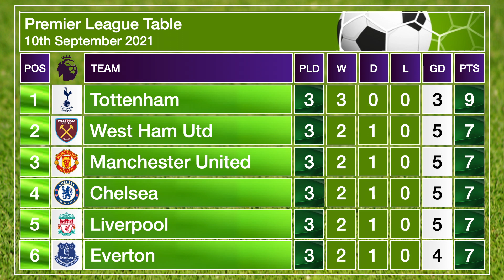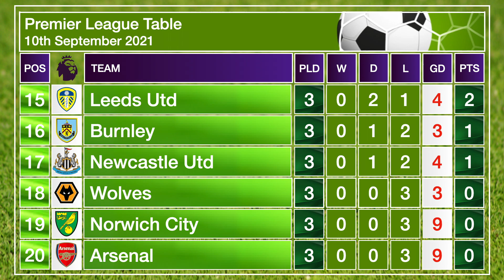Premier League Fixtures and Table - 11th-13th September 2021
We take a look ahead to this weekend's fixtures and display today's Premier League table.